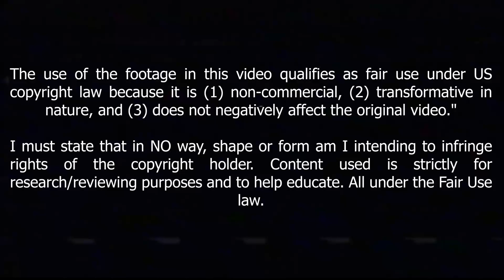Djed Spence 2022 - Full Season Show